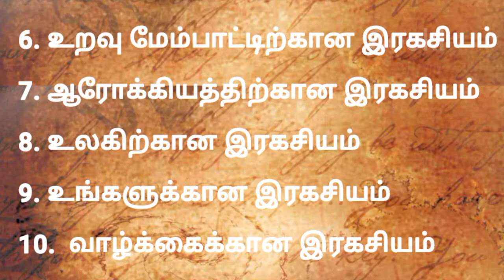chapter 4 the secret / law of attraction/ positivity/ positive thinking / இரகசியம்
This review is about The secret book..